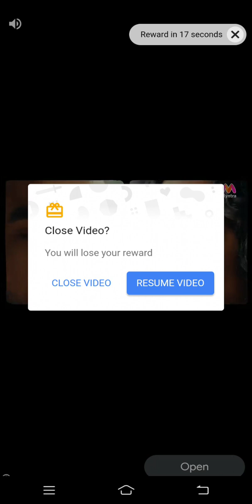subway suffer 👮‍♀👮‍♀👮‍♀🧛‍♂🧛‍♂🧛‍♂🧛‍♂funnyvideo enjoy masti nsjsjns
subway suffer 👮‍♀👮‍♀👮‍♀🧛‍♂🧛‍♂